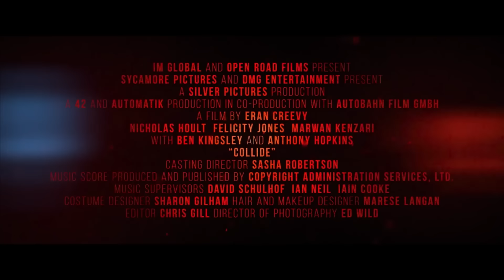Автобан - Русский Трейлер 2017 / Collide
Спасибо большое

Название фильма - Автобан 2016
Оригинальное название - Collide 2016
Страны - Великобритания, Германия
Жанр - боевик, криминал
Режиссер - Эрен Криви
В главных ролях - Николас Холт, Фелисити Джонс, Энтони Хопкинс и Бен Кингсли, Марван Кензари, Александр Йованович, Кристиан Перерсен, Эрдал Йильдиз, Клеменс Шик, Джонни Пальмьеро...

Премьера (РФ) - 2 февраля 2017, «Двадцатый Век Фокс СНГ», «MEGOGO Distribution»

Сюжет фильма: Американский турист Кейси Штайн, путешествуя с подругой по Европе, оказывается втянутым в разборки между двумя враждующими мафиозными группировками. Одну из них возглавляет Хаген, другую — Геран. И с этого момента начинается смертельно опасная гонка на запредельной скорости по автобанам Германии.